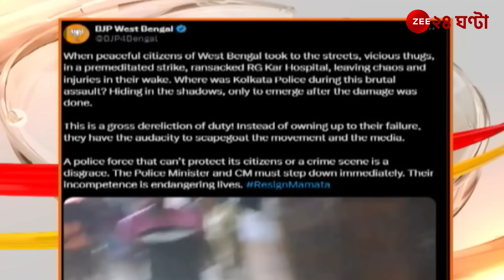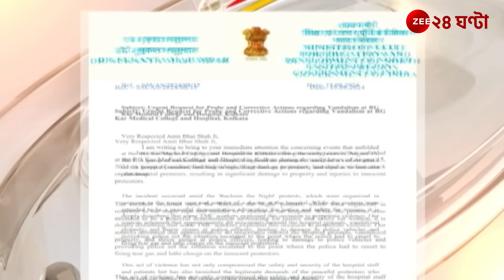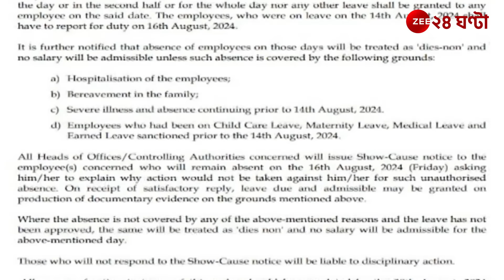R G Kar | রাম বামের উপর হামলার দায় চাপিয়ে সরব মুখ্যমন্ত্রী মমতা বন্দোপাধ্যায় | Zee 24 Ghanta